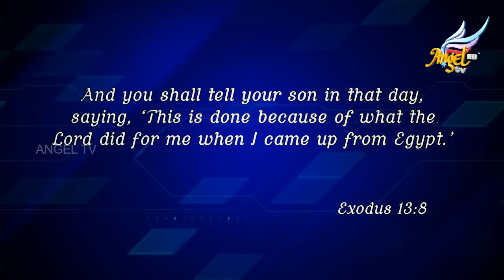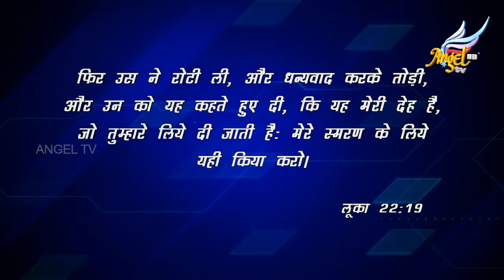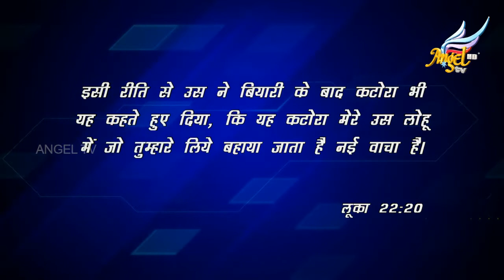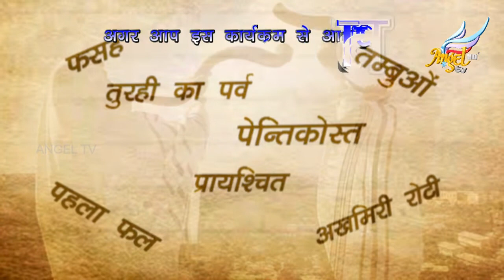Feasts of the Lord // Parmeshwar Ka Bhoj | Episode 94